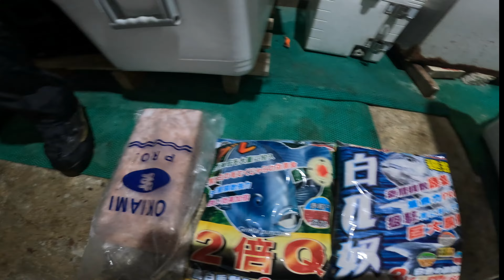澎湖東嶼坪 港口肉粽場也挺多大魚的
拍攝日期2024年3月17日
釣竿
shimano 號數2號  18 TWIN PULSER SZII 485/520
捲線器
DAIWA  15年  TOURNAMENT 3000SH-LBD
母線
shimano  品番PL-M58R 1.2號

錄影器材gopro hero 11 back  錄影開4k 模式

使用餌料
志成企業社的粉
1包 白几奴黑鯛誘餌粉
1包 2倍Q黑毛誘餌粉

00:00 開場 借紹餌料
00:18 肉粽區釣場介紹
00:28 中魚 烏尾冬
01:04 阿賢中魚
01:20 中鸚哥魚
01:40 阿賢中魚
02:03 海咖下水找手機
02:24 阿賢中魚
03:55 張紹中魚
05:03 阿賢中魚
06:32 中大鸚哥魚